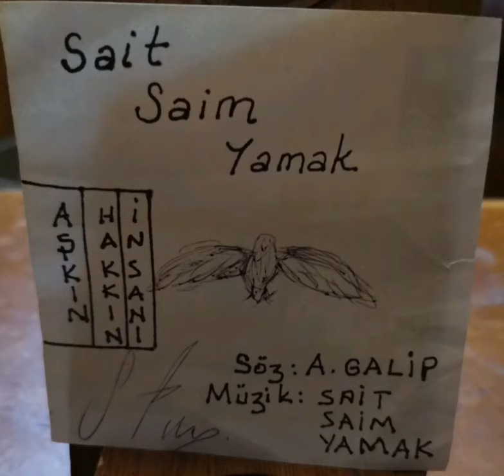AŞKIN HAKKIN İNSANI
söz : A.galip
beste : sait saim yamak
anonimsel halk müziği çalmışması
baglama - yorum : sait saim